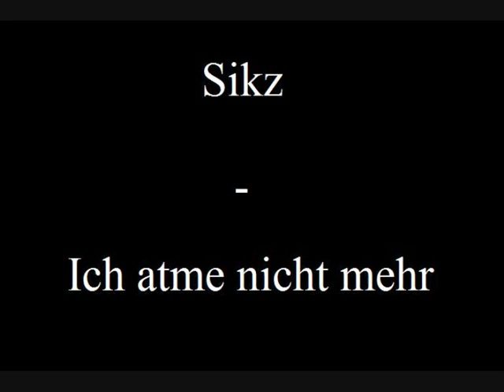Sikz Ich atme nicht mehr